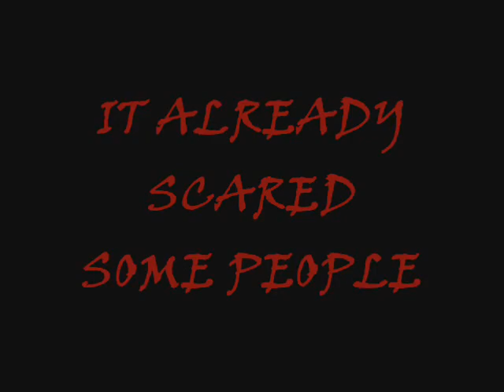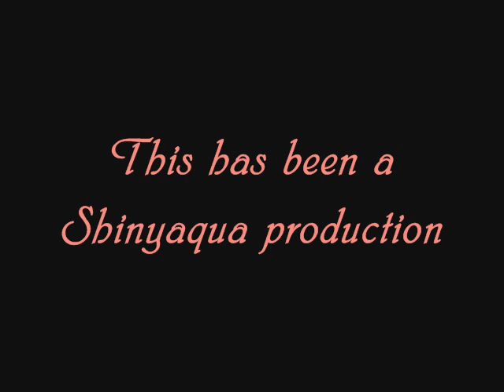Harry Potter and the Order of Phoenix Trailer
How many of you are just dying to see the 5th year of Harry Potter? well not me. I just made this preview because one day, I was on the internet and I came across Harry Potter pictures from the movie. So I decide "Ah, why not?" So here it is! My on preview of Harry Potter and the Order of Phoenix! Please enjoy!